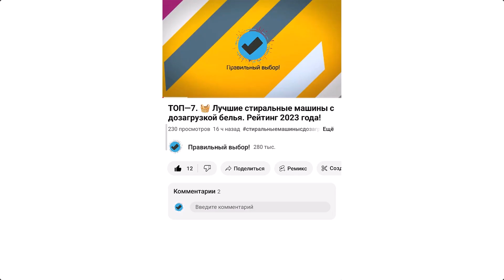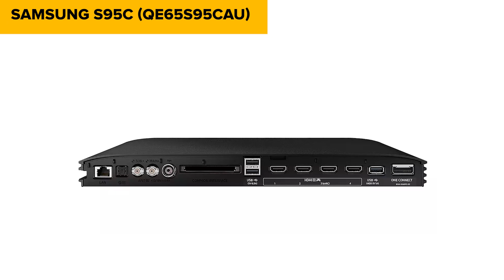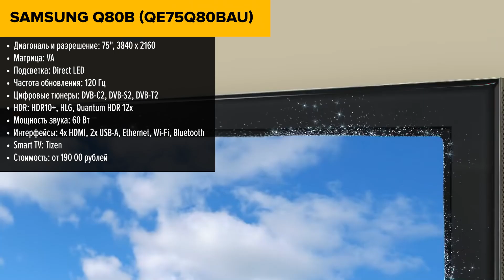ТОП—7. Лучшие телевизоры Samsung. Декабрь 2023 года. Рейтинг!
Samsung CU8500 (UE55CU8500U)